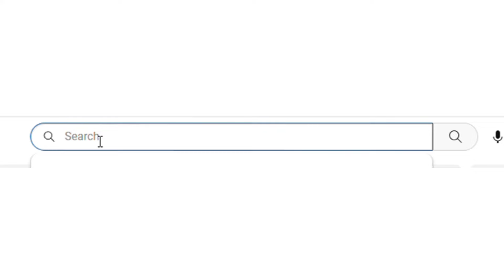धुळ्यात महा रक्तदान शिबिर,मुख्यमंत्री एकनाथ शिंदेंच्या वाढदिवसाचे औचित्य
झेप मराठी

संपादक
प्रा.अनिल चव्हाण, धुळे